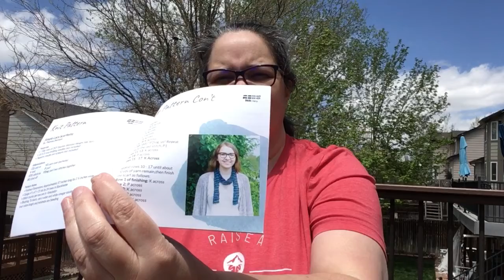DGY May 2020 unboxing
Darn Good Yarn unboxing